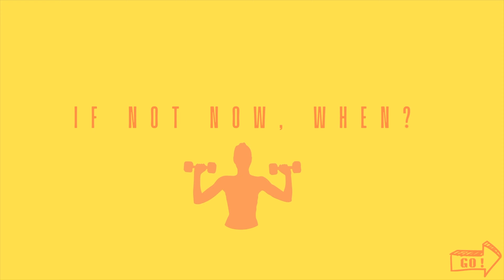TABATA DAY 3 ► 💫 12 MIN PLANK CHALLENGE 🔥 No equipment 🔥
RO: 🔥 Încearcă acest antrenament nou PLANK CHALLENGE TABATA de 12 minute! Hai să ne întărim mușchii împreună !♥︎ Hai să o facem!💦

♥︎ Workout ♥︎

Tabata 1
→ SHOULDER TAPS-HIGH PLANK
→ HIGH PLANK HOLD
Tabata 2
→ UP AND DOWN - LOW PLANK
→ LOW PLANK- HOLD
Tabata 3
→ SIDE PLANK RIGHT SIDE
→ SIDE PLANK LEFT SIDE

▸ Mușchi lucrați: PLANK CHALLENGE
▸ Timp: 12 Min
▸ Echipament: Fără echipament
▸ Antrenament: 20 sec lucru + 10 sec pauză

♡ Muzică: YouTube NoCopyright Music

Acest canal oferă informații despre sănătate și fitness. Nu trebuie să vă bazați pe aceste informații ca un substitut pentru, și nici nu înlocuiesc, sfatul medical profesional, diagnosticul sau tratamentul. Dacă sunteți nou în exerciții fizice, ar trebui să înțelegeți că există posibilitatea de a vă răni fizic. Vă rog să rețineți că, efectuând orice exercițiu sau program, sunteți de acord că faceți acest lucru pe propriul risc.
Itsclaudiafitnessdiary nu va fi responsabilă sau răspunzătoare pentru nicio vătămare suferită ca urmare a acestui videoclip.

EN: 🔥Try this new 12 min PLANK CHALLENGE TABATA Workout! Let's strengthen our core muscles together! ♥︎ Let's do it!💦

▸ Muscles Worked:  PLANK CHALLENGE
▸ Time: 12 Min
▸ Equipment: No Equipment
▸ Workout: 20 sec on+10 sec off

♡ My Music: YouTube NoCopyright Music

This channel offers health and fitness information. You should not rely on this information as a substitute for, nor does it replace, professional medical advice, diagnosis, or treatment.If you are new to exercise, you should understand that there is the possibility of physical injury.Please notice that if you performing any exercise or program, you agree that you do so at your own risk.
Itsclaudiafitnessdiary will not be responsible or liable for any injury or harm you sustain as a result of this video.